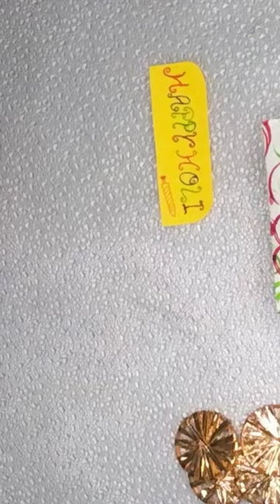Beautiful Holi Craft